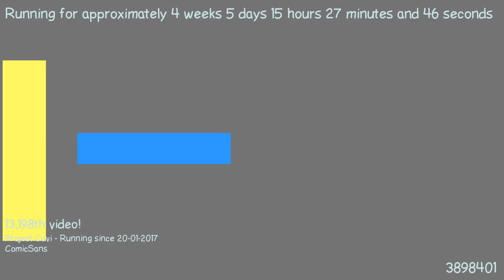1487856721 - Webdriver Cavi - H